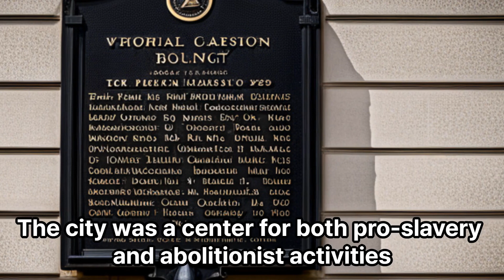History of Washington DC